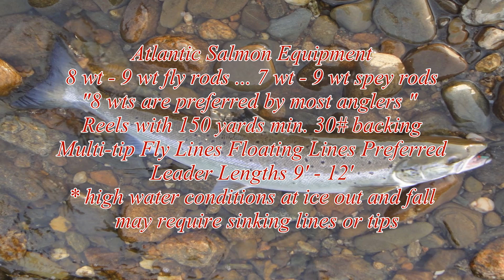Miramichi Atlantic Salmon & Brook Trout: Upper Oxbow Adventures, New Brunswick Canada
Atlantic Salmon Fly and Spey Fishing on the Miramichi River System is all what this type of fishing is written about and much more. Heading off to many of the rivers flowing into the Miramichi is quite an experience with Upper Oxbow Adventures in New Brunswick. With the well-seasoned guides from the lodge, you can walk to three of the lodge pools right from your door, or travel off by a traditional ply-boat and prop, a poled canoe or the newly added jet boats. However, you will venture off to the best salmon spey and fly fishing areas accessible in the region. Fishing more than six rivers, you will have the best opportunity at the majestic Atlantic Salmon. You can join the countless others who have made the Upper Oxbow Adventures their choice for the Atlantic Salmon, Striper and Trout Destination of the Miramichi, I did.